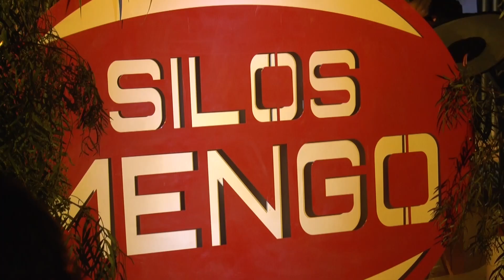Silos Mengo, 50 años de experiencia en el rubro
Compartimos el 50 aniversario de Silos Mengo, una industria del interior que trabaja para y por el sistema productivo argentino.